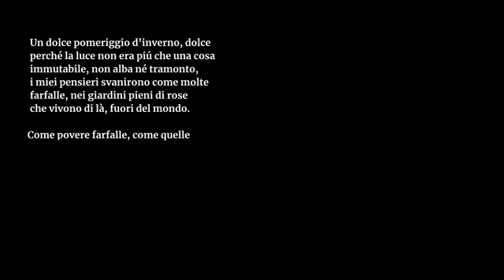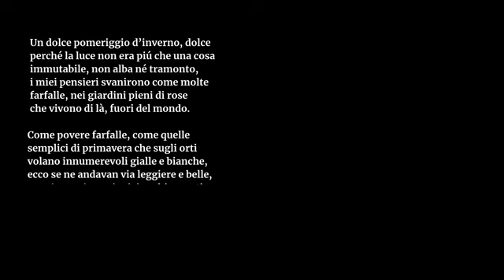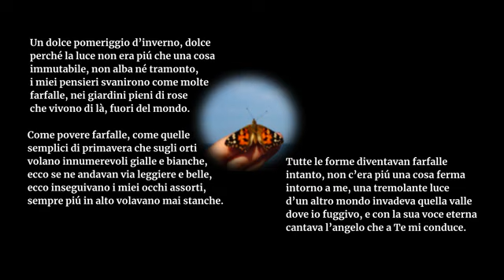"Un dolce pomeriggio d'inverno" - Carlo Betocchi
Carlo Betocchi, "Un dolce pomeriggio d'inverno" - musica, arpa e canto Antonella Natangelo.

Video realizzato nell'ambito del Premio Carlo Betocchi Città di Firenze 2023, a cura del Centro Studi e Ricerche dedicato al Poeta.

Videomaker: Gianluca Teristi

"Un dolce pomeriggio d'inverno"

Un dolce pomeriggio d’inverno, dolce
perché la luce non era piú che una cosa
immutabile, non alba né tramonto,
i miei pensieri svanirono come molte
farfalle, nei giardini pieni di rose
che vivono di là, fuori del mondo.

Come povere farfalle, come quelle
semplici di primavera che sugli orti
volano innumerevoli gialle e bianche,
ecco se ne andavan via leggiere e belle,
ecco inseguivano i miei occhi assorti,
sempre piú in alto volavano mai stanche.

Tutte le forme diventavan farfalle
intanto, non c’era piú una cosa ferma
intorno a me, una tremolante luce
d’un altro mondo invadeva quella valle
dove io fuggivo, e con la sua voce eterna
cantava l’angelo che a Te mi conduce.

(da Altre poesie)